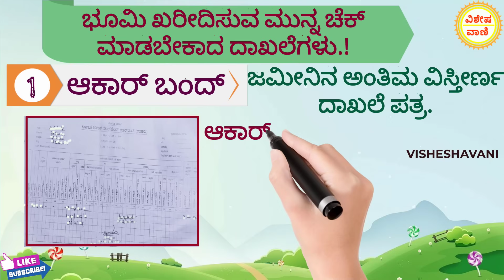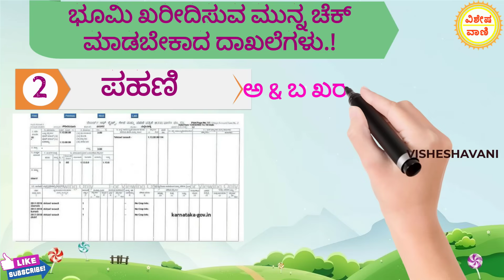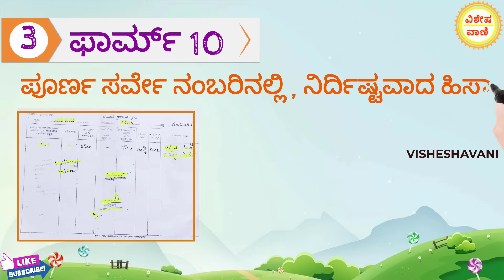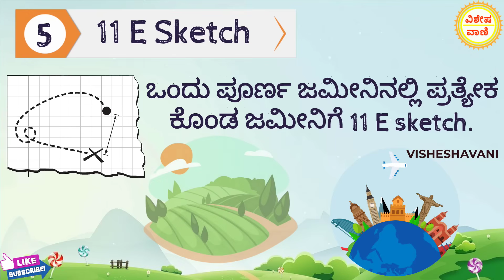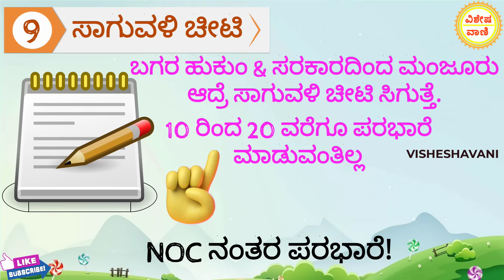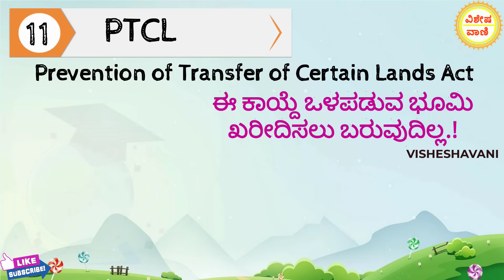ಕೃಷಿ ಭೂಮಿ ಖರೀದಿ ಮಾಡುವಾಗ ಚೆಕ್ ಮಾಡಬೇಕಾದ ದಾಖಲೆಗಳು/Land Documents/How to Buy Agricultural and Documents.